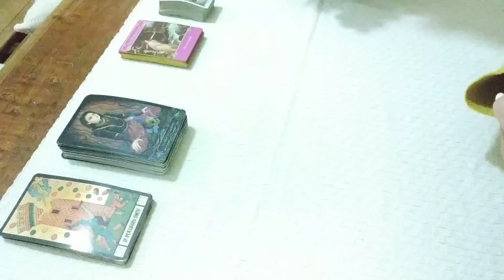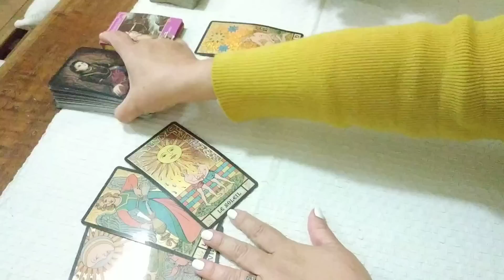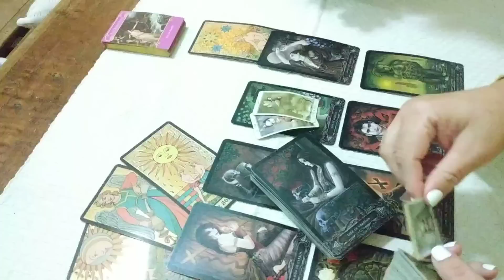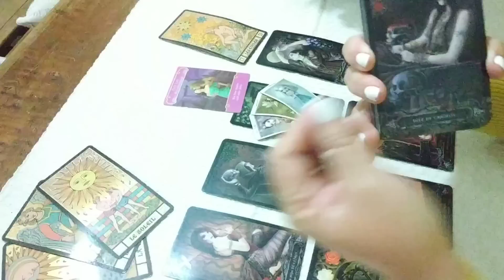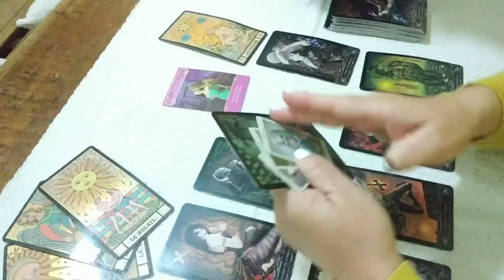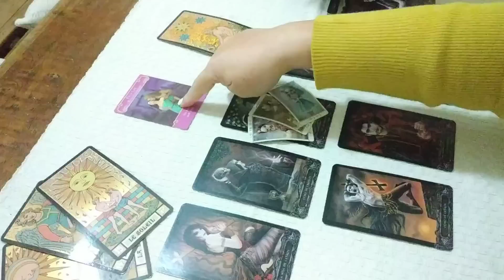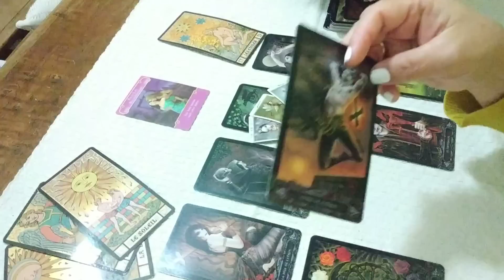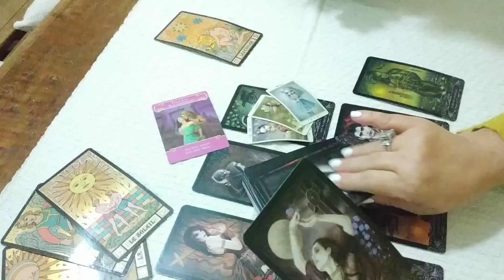LEO. EX PAREJA Y/O TORMENTO. LECTURA SEMANAL 😳😭